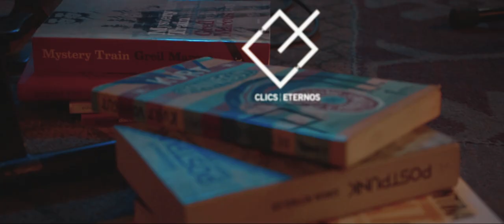KEVIN & MIRANDA JOHANSEN | Sesiones en Red 🔴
Para más sesiones ▼▼▼▼

Kevin y Miranda Johansen estuvieron en Sesiones en Red y nos compartieron un repertorio único. Un encuentro familiar en el que padre e hija tocaron canciones con un sonido íntimo, esas que suenan en sus casas y que eligieron para dar lugar a este encuentro musical.

La sesión recorre tres canciones en las que se cruzan interpretaciones de El Gigante y de New York Without You -temas de Miranda y Kevin Johansen, respectivamente- y una versión sin precedentes de Perfect Day de Lou Reed, atravesada por el ritmo de la zamba.

Una grabación especial que, en tiempos de cuarentena, nos recuerda la importancia de compartir música al calor de un vino y demuestra que las canciones que conocemos pueden volver a nacer en el encuentro de dos enormes artistas.

Set:
-El Gigante (Miranda Johansen)
-New York Without You (Kevin Johansen)
-Perfect Day (Lou Reed)

KEVIN Y MIRANDA JOHANSEN
Kevin Johansen - Voz y Guitarra
Miranda Johansen – Voz

SESIONES EN RED
Director Creativo: Alejo Ruiz
Producción Ejecutiva y General: Federico Schujman, Dante Malaspina, Marcelo Parisi y Mariana Ojunián
Grabación, Mezcla y Mastering: Ariel Schujman
Realización y Montaje: Nahuel García Oronel
Dirección de fotografía: Federico Maicas
Cámaras: Nahuel García Oronel, Fabricio Baca, Pablo Provitina, Ana Almaraz
Prensa y Comunicación: Malena Adandía
Diseño de logo: Vicu Vázquez
CM Estudio Red: Lautaro Fernández Albamonte y Ramiro Castro
CM Tinta Sur Producciones: Ana Almaraz

AGRADECIMIENTOS
Nipa – Alpargatas con onda hechas 100% en Argentina
Cineman – Rental de Equipos cinematográficos

Las Sesiones en Red están presentadas por Clics Eternos, filmadas por Tinta Sur, grabadas, mezcladas y masterizadas en Estudio RED.